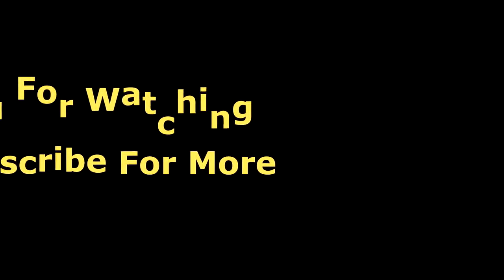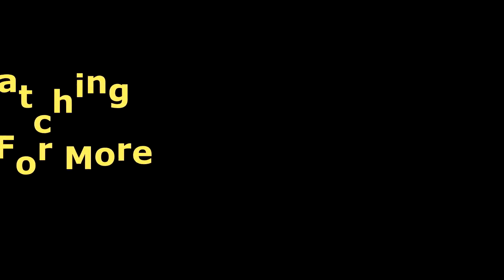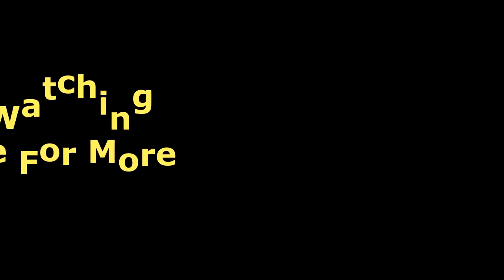Josylvio Live Full Concert 2021